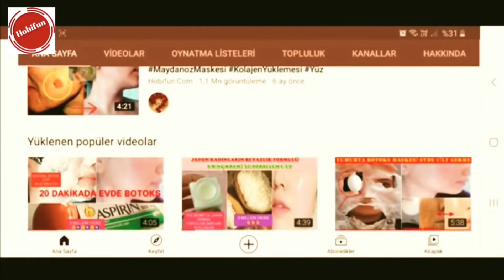3 KERE SÜR - OVALA ! HAVUÇ MASKESİ İLE GENİŞ GÖZENEKLERİ SIKILAŞTIR , LEKELERİ DÖK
3 KERE SÜR - OVALA ! HAVUÇ MASKESİ İLE GENİŞ GÖZENEKLERİ SIKILAŞTIR , LEKELERİ DÖK
===Değerli Yorumlarınızı Paylaşın
GEREKLİ MALZEMELER:
Kantaron yağı
NOT : YouTube kanalımda , pratik bilgiler, Diy kendin yap çalışmaları, saç bakımı , doğal maske , sıkılaştırıcı kremler, pirinç kremi , botoks, leke giderici maske, nasıl yapılır, yaşlanma karşıtı krem, sivilce izleri siyah nokta giderme ,güneş lekesi , doğal krem , ev yapımı tedaviler, ve kişisel bakım videoları hazırlıyorum.
 Kanalıma üye olup, değerli yorumlarınızı paylaşırsanız çok mutlu olurum .Ben keyifli zaman geçirerek ,eğlenceli ama aynı zamanda faydalı bilgiler içeren bu doğal cilt bakım videolarını hazırlıyorum ve sizlerle paylaşıyorum.  Herkese Sevgiler Saygılar sunarım.  @Hobifun